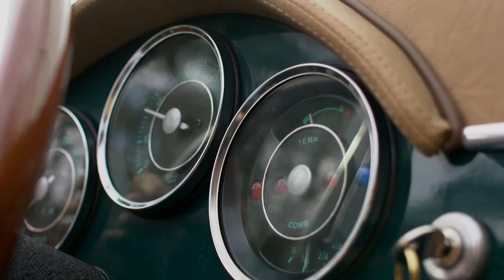Malibu Hilltop Home by Hagy Belzberg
This was the first video we did with Wicked+ over 6 years ago. Since then we’ve produced content together for Wicked’s clients throughout the US, Mexico and the Caribbean. Wicked cares deeply about the success of their clients and we are grateful to work with them to make every video project the absolute best it can be.

The home is a mountaintop retreat designed by visionary architect​s​ Hagy Belzberg​ and George Wittman​. It sits on 32-acre site bordering national parkland, with ocean ​and mountain views. And we had a lot of fun filming there.